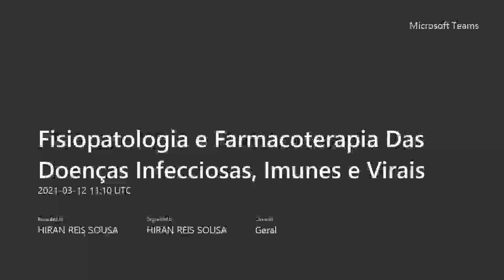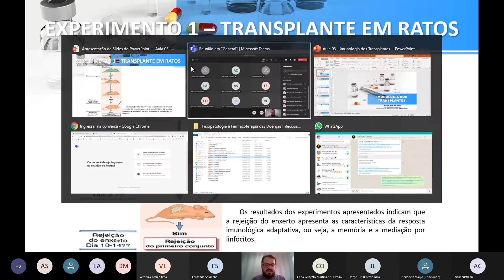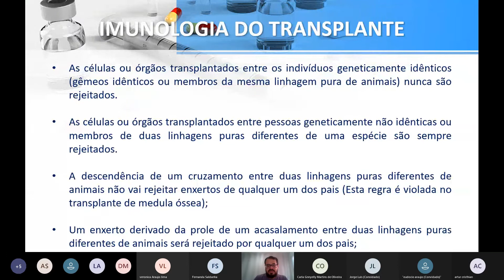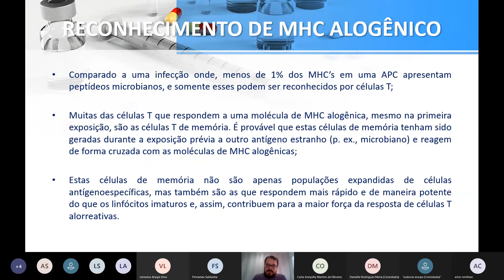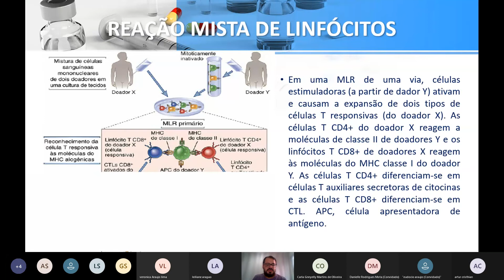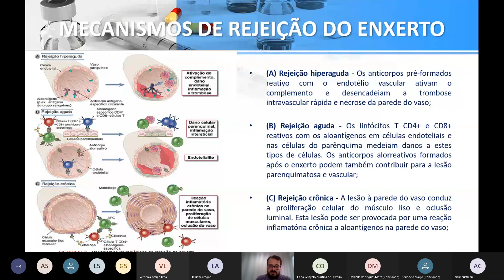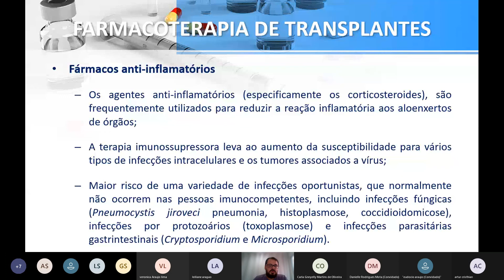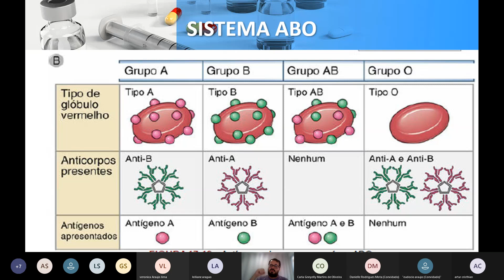Fisiopatologia e Farmacoterapia Das Doenças Infecciosas, Imunes e Virais - Aula 03